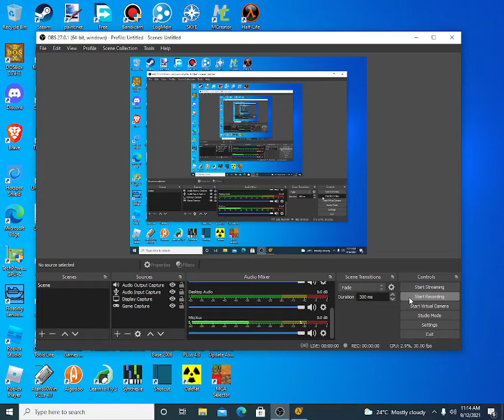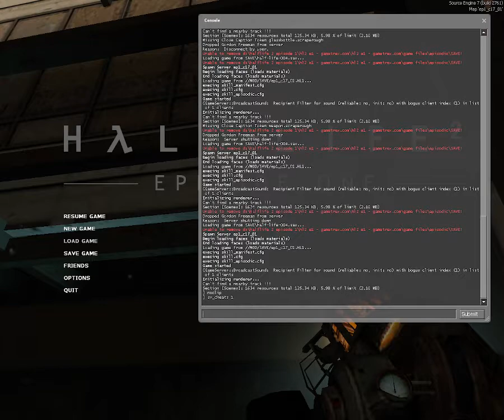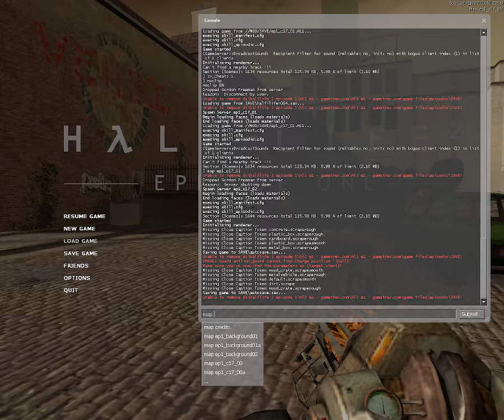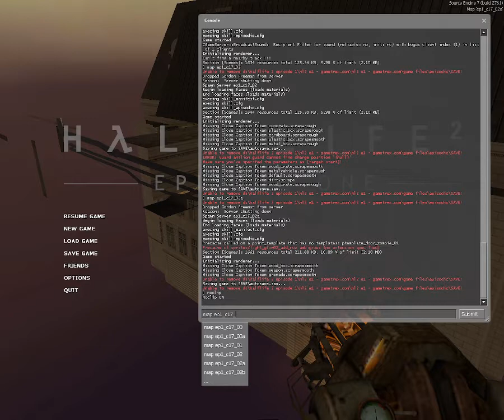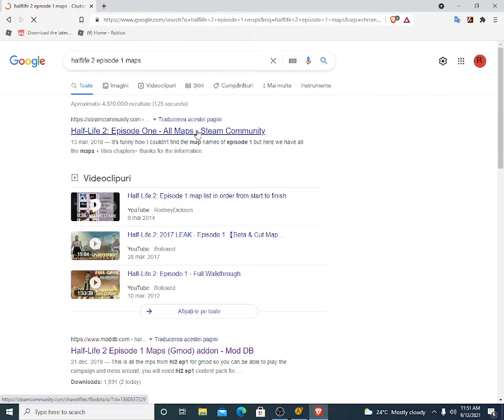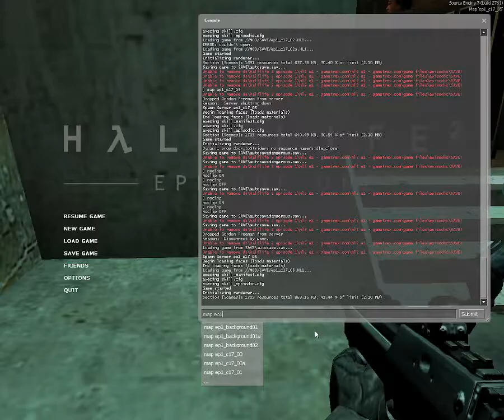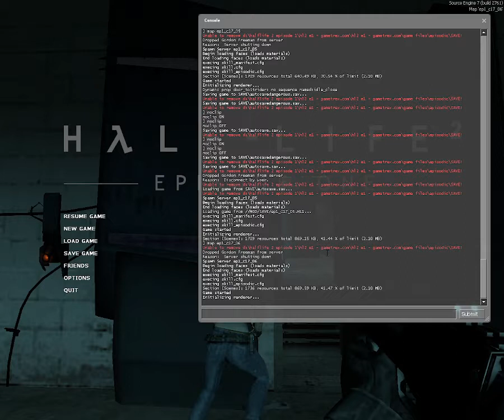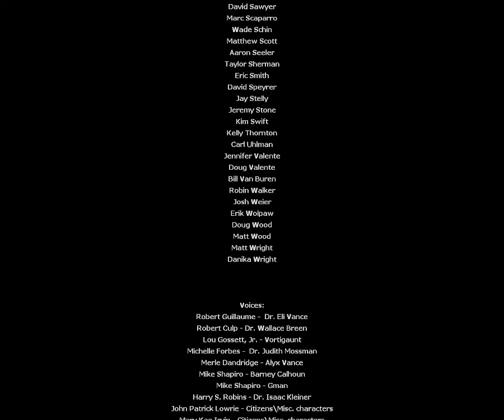Half-life 2 Episode 1 Blind Playtrought Part 3 Reactor core explosion and ending